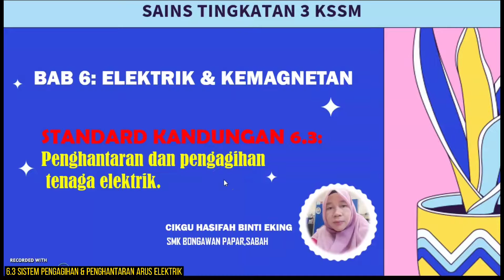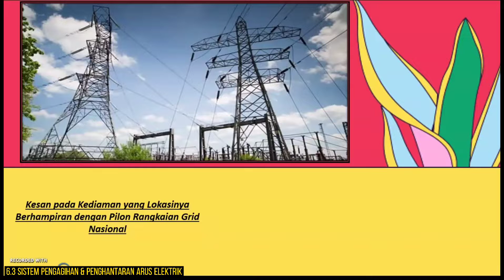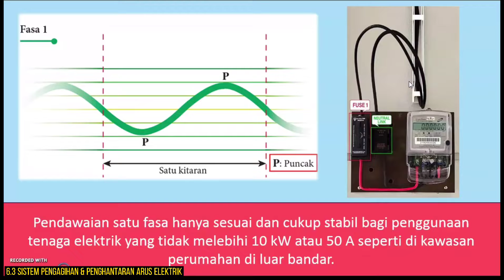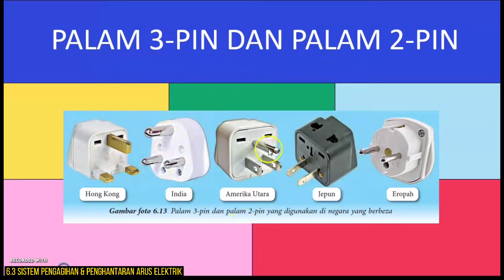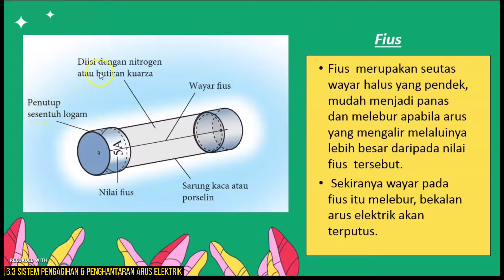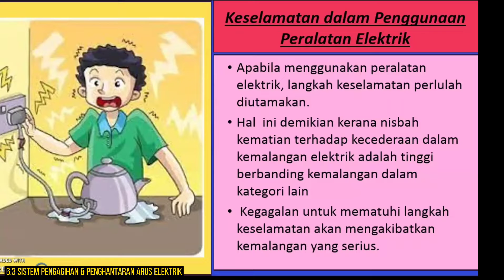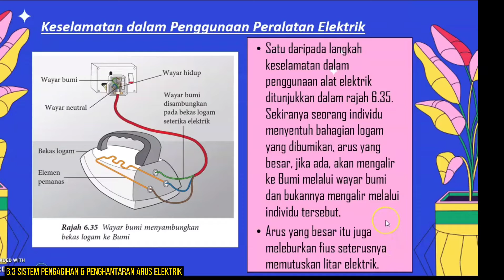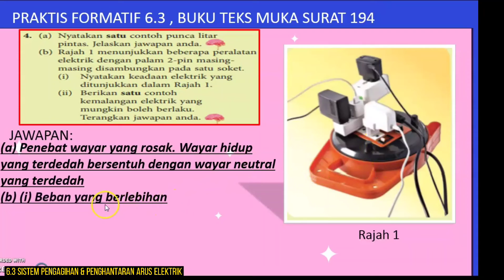6.3 SISTEM PENGAGIHAN DAN PENGHANTARAN TENAGA ELEKTRIK#cikguhasifaheking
Perkongsian dalam video ini adalah berkaitan mata pelajaran sains Tingkatan 3 Bab 6 Elektrik dan kemagnetan.standard kandungan 6.3 Sistem Penghantaran dan Pengagihan tenaga elektrik.
sumber² tenaga elektrik seperti tenaga hidro,tenaga angin,tenaga ombak,tenaga biojisim,tenaga geoterma,tenaga nuklear,arang batu ,gas asli dan petroleum digunakan di stesen janakuasa untuk menghasilkan tenaga elektrik. Di stesen janakuasa,penjana menjana arus ulang-alik dengan voltan 11kV atau 25kV. kemudian voltan dinaikkan kepada 132kV,275kV atau 500kV di stesen transformer injak naik sebelum dialirkan ke satu kabel rangkaian grid nasional.Di penghujung kabel grid nasional terdapat satu lapangan suis utama di pencawang masuk utama. arus ulang alik dialirkan melalui satu siri transformer injak turun dipencawang masuk utama dan pencawang bahagian untuk menurunkan voltan kepada nilai yang berlainan untuk dibekalkan kepada pengguna mengikut keperluan seperti:
Kawasan industri berat 33kV
kawasan industri ringan 11kV
kawasan pejabat,hospital 415V
kawasan perumahan 240V

Penerangan dalam video menggunakan  Sumber dari buku teks Sains T3 Bab 6.
Standard kandungan  6.3: Sistem Pengagihan dan penghantaran tenaga elektrik
Video ini juga membincangkan  JAWAPAN LATIHAN PRAKTIS FORMATIF 6.3 di buku teks Sains muka surat 194

#6.1Penjanaantenagaelektrik
#6.2Transformer

semoga bermanfaat🌹💕